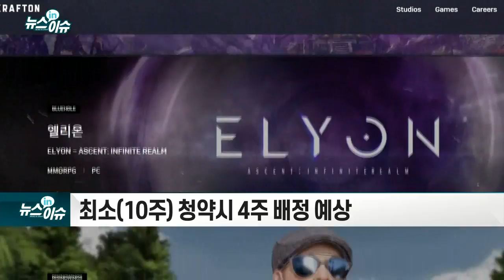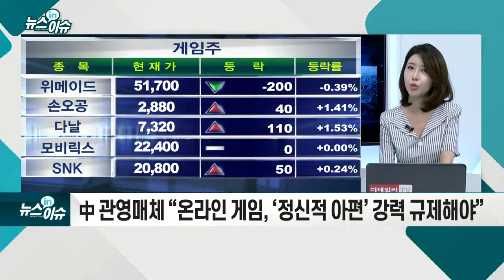청약 흥행 '참패' 크래프톤… 상장 후엔?_기업IN이슈 (20210804)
- 최소(10주) 청약시 4주 배정 예상
- 공모가 고평가 논란… 당국 증권신고서 정정 요구도
- 中 관영매체 “온라인 게임, ‘정신적 아편’ 강력 규제해야”
- 크래프톤 2대 주주 ‘텐센트’, 핵심 매출처
- 작년 亞 매출 4029억... 중국 관련 매출 약 50%
- 크래프톤, 10일 유가증권시장 상장
- 흥국證 “신규 게임 통한 유의미한 실적 성과 필요”
- 코스피200 지수 편입 여부 살펴야